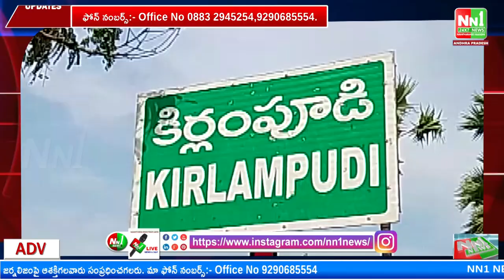కిర్లంపూడి : జగపతినగరంలో సత్యశ్రీ ప్రైమరీ స్కూల్ 12వ వార్షికోత్సవ వేడుకలు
"nn1news live"
"nn1news luve"
"nn1news"
"nn1news live"

NN1 NEWS#
NN1 News#
nn1news live#
nn1news breaking news today#
nn1news Breaking#
nn1news Youtube on live#
nn1news Sucribe#